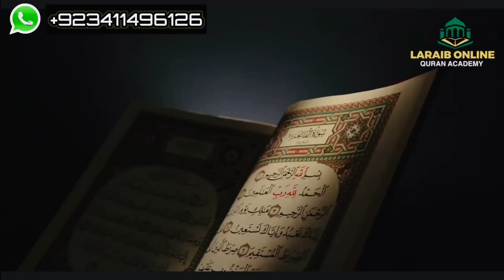Mai Ye Khana Is Ghr Sy Kesy Kha Sakti Hun | Aao Madad Karen